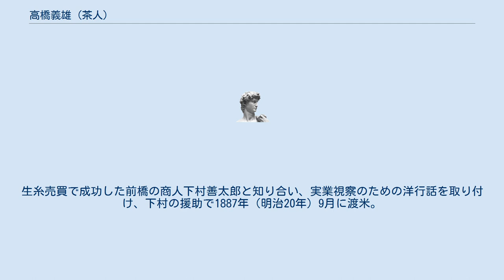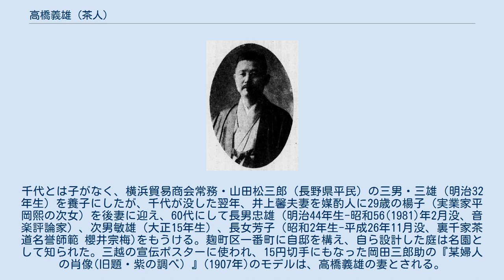高橋義雄 (茶人)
高橋 義雄（たかはし よしお 、1861年10月2日（文久元年8月28日） - 1937年（昭和12年）12月12日）は、日本の実業家。
茶人・高橋 箒庵（そうあん）としても知られる。
 水戸の高橋常彦の四男として生まれる（下級武士とされるが戸籍では士族でなく茨城県平民）。
明治維新により生活困窮に陥り、13歳で植田村の呉服店「近藤」に丁稚奉公に出される。
3年奉公したが耐え難く実家に戻り、以降各所に居候しながら学ぶ。
1878年（明治11年）ごろは水戸の漢学塾・自彊舎に通った。
茨城中学卒業後地元で就職するつもりだったが、福沢諭吉が新聞事業のため文章のうまい学生を探しているという話を聞き、上京。
1881年（明治14年）慶應義塾に入学して約一年間学んだ後、1882年（明治15年）5月に、友人の石河幹明、井坂直幹らとともに、福澤率いる時事新報の記者になった。
生糸売買で成功した前橋の商人下村善太郎と知り合い、実業視察のための洋行話を取り付け、下村の援助で1887年（明治20年）9月に渡米。
ニューヨーク郊外の商業学校に学び、デパートなど商業視察を行なったのち渡英、ロンドン、リバプールに滞在中にパリ、ブリュッセルも視察し、帰国後、三井銀行に入社。
 1895年（明治28年）、三井呉服店（三越）に移り、様々な経営改革を行った。
例えば、江戸時代以来の座売り（商品を店頭に並べるのではなく、客の求めに応じて1つ1つ奥から取り出す）を陳列販売に改めたり、大福帳をやめて会計制度を導入したり、経営の近代化に努めた。
高橋の経営改革は、同窓（慶應）の日比翁助が引き継ぎ、さらに推進することになる。
その他、三井鉱山などの経営にも関わった。
三井家の重役のなかでもとくに勢力があり、贅沢な暮らしぶりで知られた。
 王子製紙の専務を最後に、1911年（明治44年）、50歳のときに実業界を引退し、以後は茶道三昧の生活を送り、風雅の道を通じて各界の名士と広く交際した。
『大正名器鑑』、『東都茶会記』など、茶道に関する著作が多数ある。
72歳のとき自伝的随筆『箒のあと』を新聞連載し、翌1933年に出版。
 高橋は護国寺の檀徒総代を務めており、護国寺を茶道の総本山にしようと考えていた。
護国寺への松平不昧公の分墓、園城寺日光院客殿の移築、茶室の整備などを行い、茶道振興に尽力した。
 妻にちよ（千代とも。明治4年生-明治42年没、山口県士族長谷川方省四女）。
千代とは子がなく、横浜貿易商会常務・山田松三郎（長野県平民）の三男・三雄（明治32年生）を養子にしたが、千代が没した翌年、井上馨夫妻を媒酌人に29歳の楊子（実業家平岡熙の次女）を後妻に迎え、60代にして長男忠雄（明治44年生-昭和56(1981)年2月没、音楽評論家）、次男敏雄（大正15年生）、長女芳子（昭和2年生-平成26年11月没、裏千家茶道名誉師範 櫻井宗梅)をもうける。麹町区一番町に自邸を構え、自ら設計した庭は名園として知られた。三越の宣伝ポスターに使われ、15円切手にもなった岡田三郎助の『某婦人の肖像(旧題・紫の調べ）』(1907年)のモデルは、高橋義雄の妻とされる。